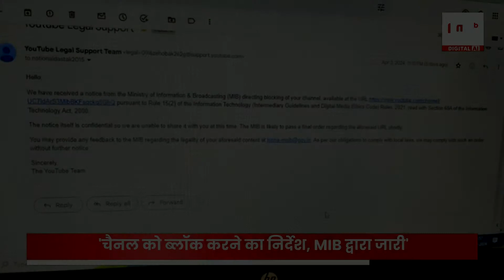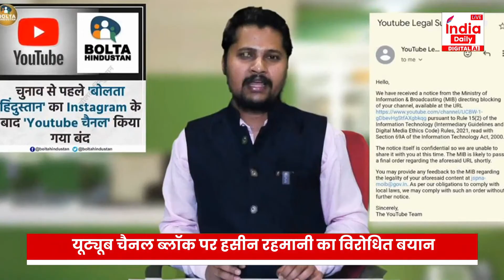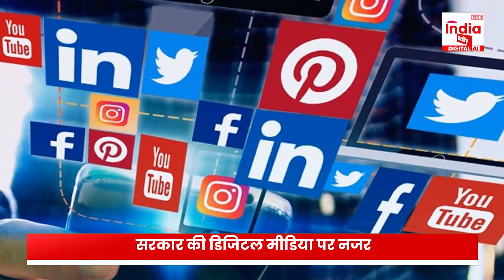Youtube Channels Ban: सूचना प्रसारण मंत्रालय के आदेश पर बंद हो रहे चैनल!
Youtube Channels Blocked: कई YouTube ने भारत में लोकप्रिय कई न्यूज चैनलों ( News Channels ) पर नकेल कसी है. कई न्यूज चैनलों को भी बैन किया गया है. Youtube ने कभी कम्युनिटी स्टैंडर्ड ( Community Standard ) के उल्लंघन का जिक्र किया है तो कभी IT एक्ट का. आइए जानते हैं बीते कुछ दिनों से क्यों बंद हो रहे हैं यूट्यूब चैनल.

Producer#khushikohli
Editor#self